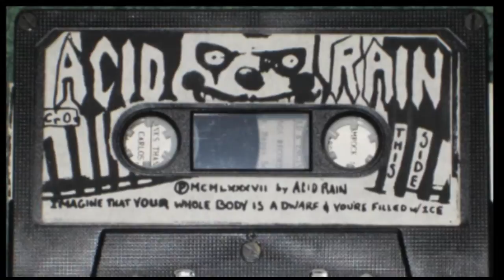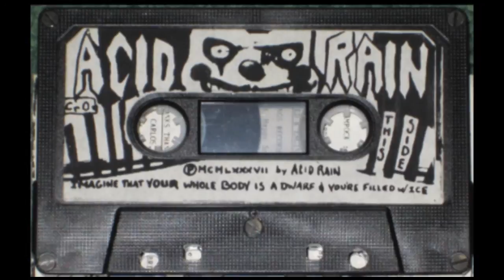Acid Rain - Stinking Hippie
That's me...